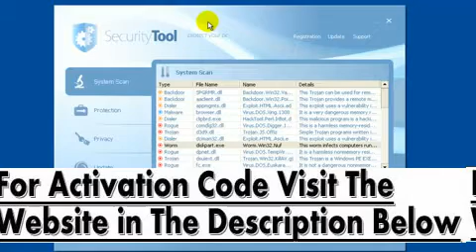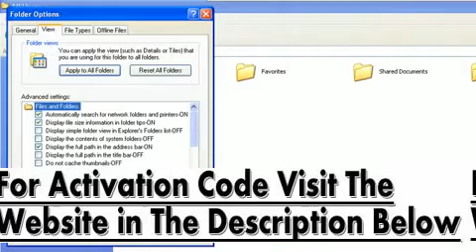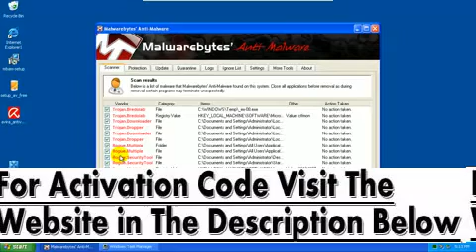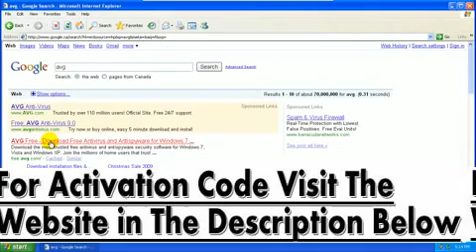How To Remove System Tool Spyware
- Learn How To Remove System Tool Spyware - Enter our website if you want to uninstall System Tool the easy way ! We have discovered that entering a single Registration Key you can unlock System Tool in 20 seconds without all the hard, manual work. Enter for the System Tools Serial Number.